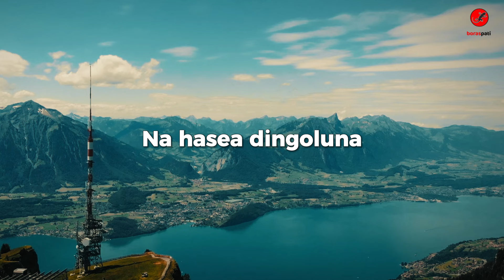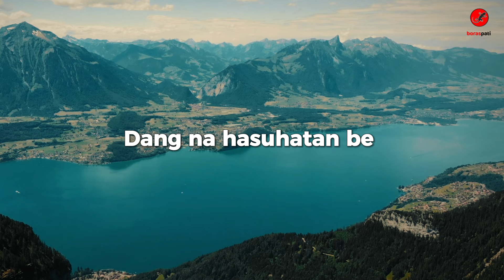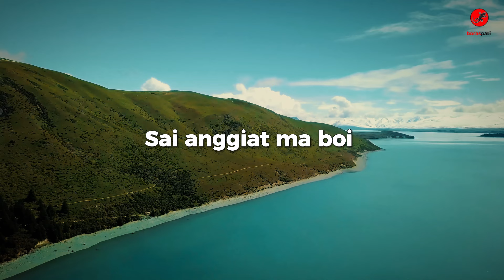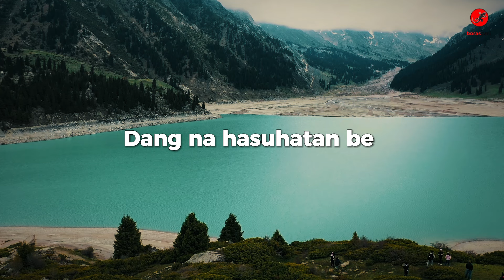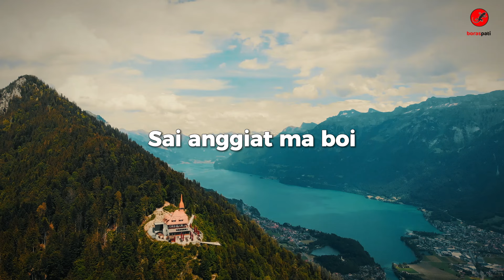Boraspati - Ama Sitiruon (Official Lyrics Video)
Title : Ama Sitiruon
Artist : Boraspati
Songwriter : Andri Silaen
Penata Vocal : Andri Silaen
Personil Boraspati
1. Tagor Pangaribuan
2. Much Simanjuntak
3. Joel Simorangkir

Suda do gogo mi sun nang passarian mi
na lao manghokkop sude na gelleng mi
asa gabe jolma na hasea di ngoluna

uli ni lagu mi  dang na boi tarbalos i
uli ni basa mi dang na hasuhatan be
naso tarlupahon  salelengna di ngolukku

mauliate ma among  di sude pambahenan mi
marparbue do upani loja mi
mauliate ma among  disude na poda mi
toho maho among ama sitiruon
sai anggiat ma boi  hujujung goar mi

👉 LONCENG
👉 SHARE BANYAK

Terimakasih Banyak Untuk Anda Yang Sudah Berkunjung & Bergabung Ke Chanel Saya. ..!!!